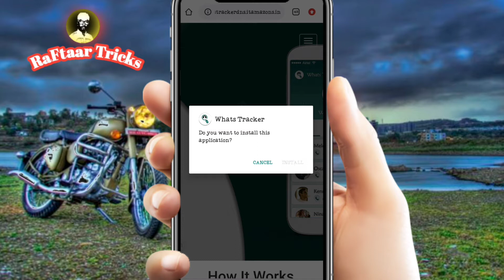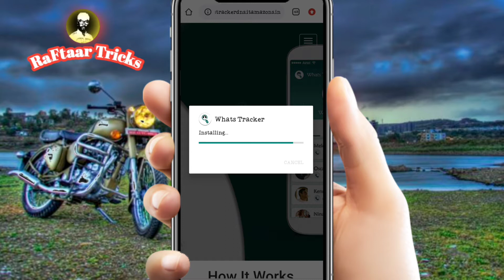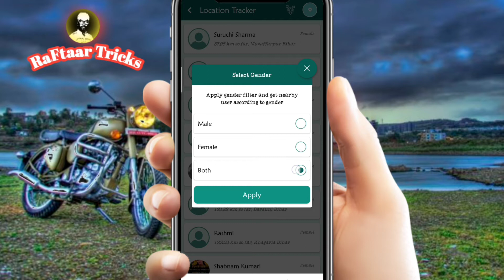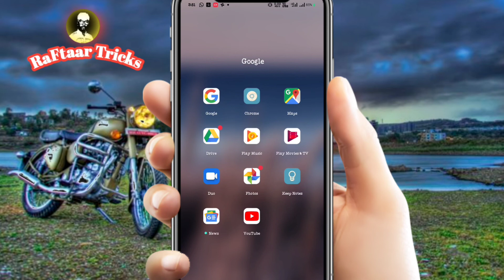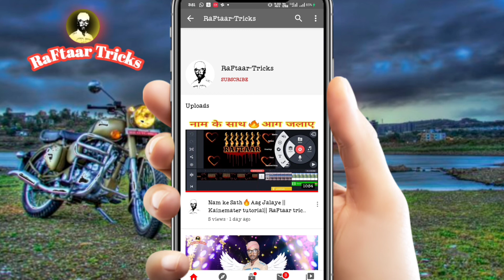Kisi ka bhi WhatsApp Number kaise jane ||किसी का भी WhatsApp नंबर कैसे जाने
||How to WhatsApp Tracker ||

Kisi ka bhi WhatsApp Number kaise jane

kisi ka bhi WhatsApp Number Track kaise Kare

Bina phone touch Kiye kisi ka Whatsapp number kaise jane

Ranjeet_ RaFtaar

Hello Dosto
Raftaar Tricks me aap Sabo ka swagat hai.
Mera Name-Ranjeet RaFtaar hai.
Aap bhi aaise video banana chahata hai to mere  sath Jude rahiye.judane ke liye Raftaar Tricks chennel ko subscribe Kare sath hee Ghanti icon ko bhi pareshan Kar le. taki koi bhi video upload kare video ka notification sabase pahale aap Tak pahuche.
Raftaar Tricks chennel me visit karane ke liye
Thanku Aap ka aane Wala Time thik rahe.

2020